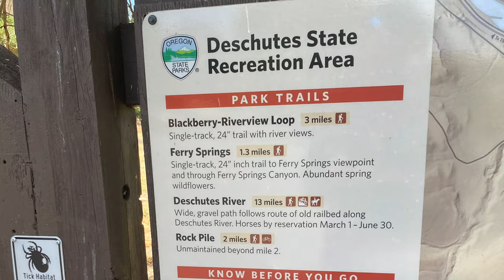The Deschutes River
Welcome friends! Join us as we venture along a short little hike on the east end of the Columbia River Gorge!

GEAR USED IN THE VIDEO:
iPhone 11
iSleeky L7C Pro Gimbal
MX 1000 Tripod
ONN 67" Monopod